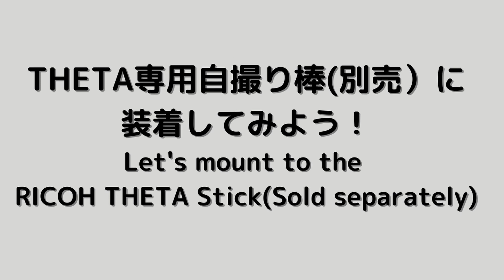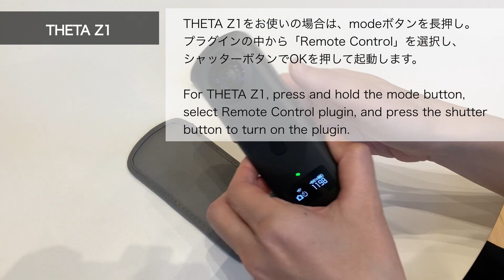Remote Control for RICOH THETA TR-1/360度カメラ THETA専用 Bluetoothリモコン/リモートコントロール TR-1 の特徴や使い方をご紹介！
360度カメラ「RICOH THETA」シリーズ用のアクセサリーとしてBluetooth® リモコン「リモートコントロール TR-1」を新発売いたします。
純正の自撮り棒「RICOH THETA Stick TM-2/TM-3」と組み合わせて使用することで、手元のボタン一つでリモート撮影ができるなど、さまざまな場面でより快適に撮影することができます！
その特徴や、機種別の詳しい方法などご紹介します！

The new Bluetooth® remote control “Remote Control TR-1” as an accessory for the RICOH THETA series 360 degree cameras.
Using this item in combination with the genuine selfie stick “RICOH THETA Stick TM-2/TM-3” allows you more comfort when shooting in various situations such as performing remote shooting by pressing a single button in your hand.
We will introduce the detail features and TIPS on this movie!